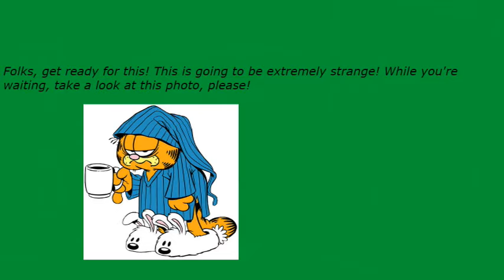Early Nightline episode 3242: James Corden Is Doing Too Many Things In Hollywood!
My show tonight will make you want to spin around because James Corden is doing too many things in Hollywood. The Not Ready For The Tonight Show Crew & I will tell you why if you can swing with us for a little while.